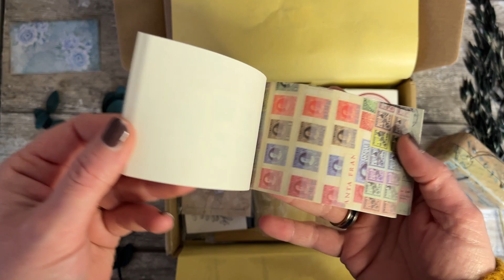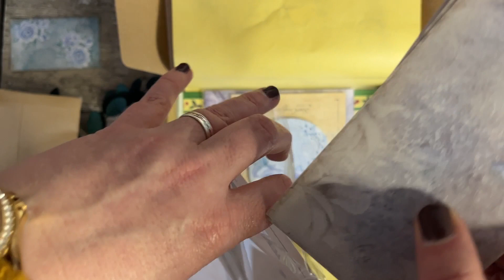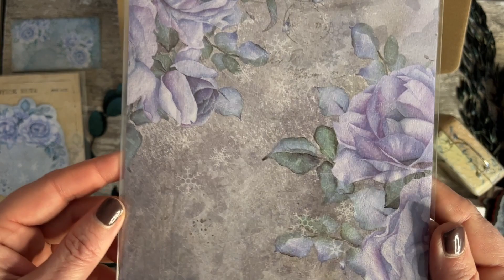Unboxing November Box | Your Creative Studio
Wat een mooie box van Your Creative Studio! Deze mooie bloemen passen perfect bij de stijl waar ik nu (ook) mee werk.

Kortingscodes:

Voor 10% korting op de officiële website van Notebook Therapy kun je gebruik maken van mijn kortingscode Naomi10.

Voor 10% korting op de officiële website van A&O kun je gebruik maken van mijn kortingscode Naomi10.

Voor 10% korting op de officiële website van The washi tape shop kun je gebruik maken van mijn kortingscode Naomi10.

Voor 10% korting op de officiële website van Ferris Wheel Press kun je gebruik maken van mijn kortingscode Naomi.

Voor 10% korting op de officiële website van Yop and Tom kun je gebruik maken van mijn kortingscode Naomi10.

Krijg 10% korting op de Hand- en Brushletterworkshop met code Naomi10

Krijg 10% korting met code Naomi10

Follow & Support